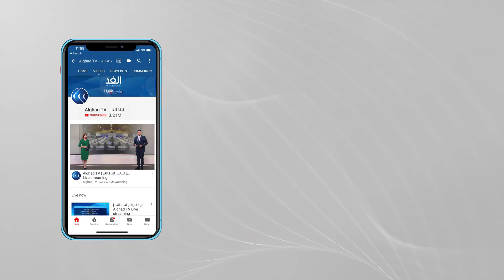الصورة قاتمة داخل تحالف الحرية والتغيير.. ما الذي يحدث؟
في ظل دعوات لإسقاط حكومة حمدوك تطفو على استحياء تساؤلات بشأن البدائل المطروحة، خاصة في ظل الانقسامات داخل قوى الحرية_والتغيير التي تعتبر الظهير السياسي للحكومة الانتقالية .
فالاتهامات داخل الحرية والتغيير وصلت إلى حد المطالبة بإعادة هيكلتها والتأكيد  على انها أديرت بطريقة خاطئة أوصلتها لخصومة مع الشارع  السوداني.
يناقش هذا الموضوع د. يوسف محمد زين عضو مجلس شركاء الفترة الانتقالية ورئيس الحزب الوطني الاتحادي، واللواء الدكتور أمين إسماعيل الخبير الاستراتيجي والأمني، مع الغعلامي محمد المغربي خلال مدار الغد.